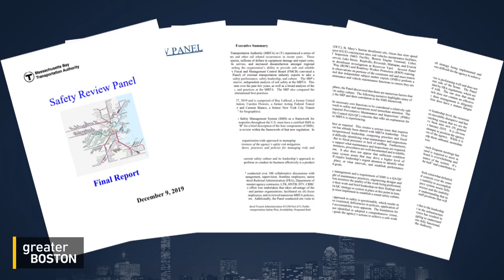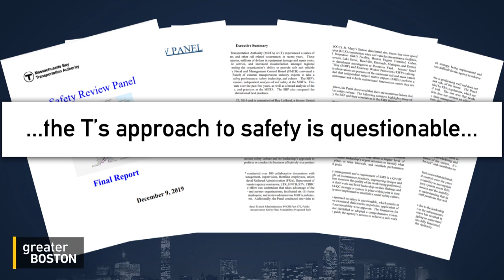After A String Of T Troubles, What’s The Fix?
The MBTA has had a string of high-profile incidents in the past few months, from a Green Line crash in July that sent 27 people to the hospital, to the tragic death of a man who fell from a rusted, closed-off staircase near the JFK/UMass stop, to a Red Line derailment at Broadway station that fortunately did not result in any injuries. What changes are needed in funding and management to fix the agency that has long struggled with service interruptions and facility problems? Jim Braude was joined by Rep. Bill Straus, co-chair of the State House’s Joint Committee on Transportation; and Stacy Thompson, the executive director of the Livable Streets Alliance.